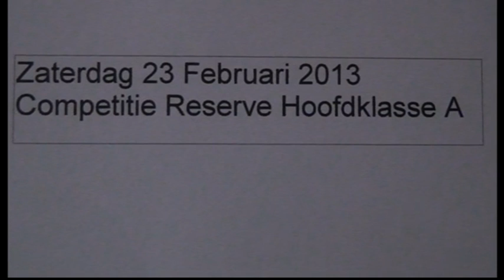Sparta Nijkerk 2 - Excelsior'31 2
Sparta Nijkerk stapt in een  NivoTopklasser  Wedstrijd !!!  Als gelukkig Winnaar  van het veld
Excelsior'31 2 speelde een  van zijn beste wedstrijden  van het Seizoen , tegen de  Koploper . wat sparta wel deed Scoren na plm 9 min 1- 0  inde  2e helft Excelsior kreeg voldoende kansen om met een gelijk spel weer naar Rijssen te gaan . Aleeen een  doelpunt werd misschien dan Onterecht afgekeurd wegens  Buiten spel . na de wedstrijd werden  ( Video Beelden bekeken Door Beide trainers  ) .. maar Excelsior'31 2 kan terug kijkken op een goede  wedstrijd en zo  de lijn kan door trekken naar  volgendeweek wanneer de  uitwedstrijd tegen Barneveld op het program staat,